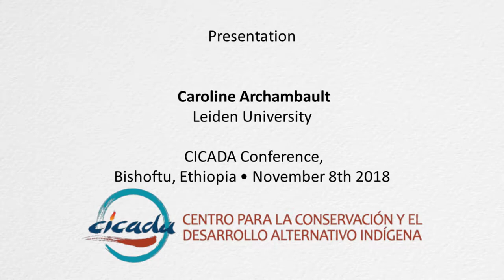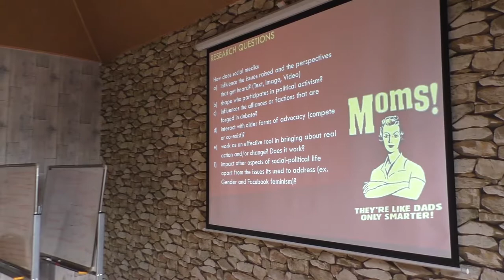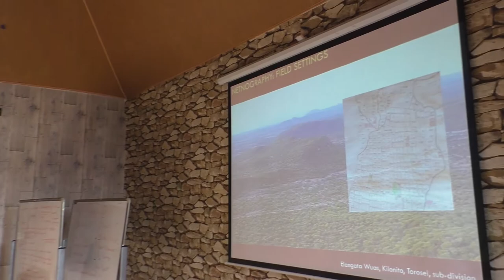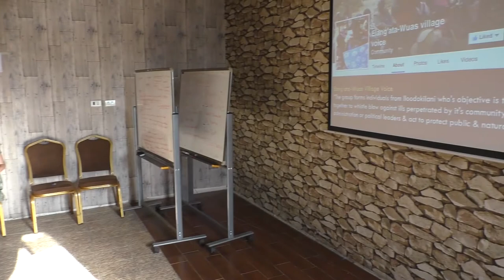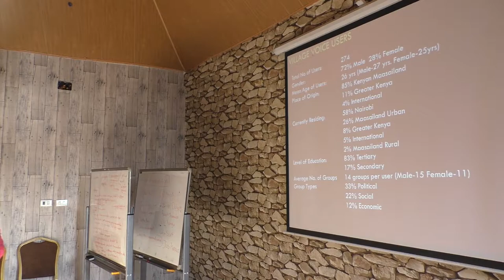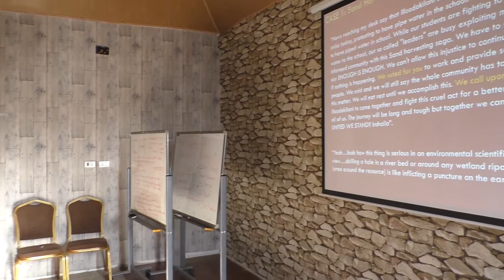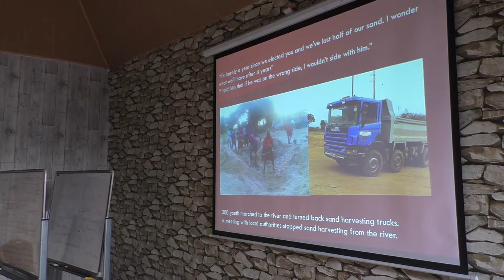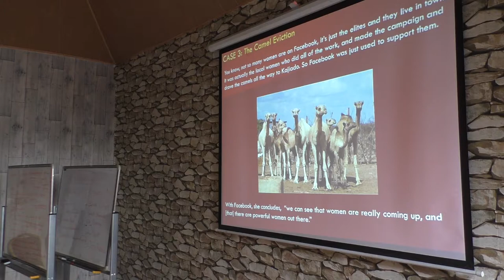Presentation by Caroline Archambault at the CICADA Conference in Bishoftu, 08-11-2018